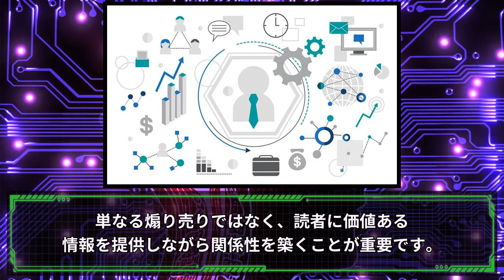【LINEマガジンマーケティングマスター講座】顧客と濃密な関係性を築きながら、売上を飛躍的に向上させる戦略の全て